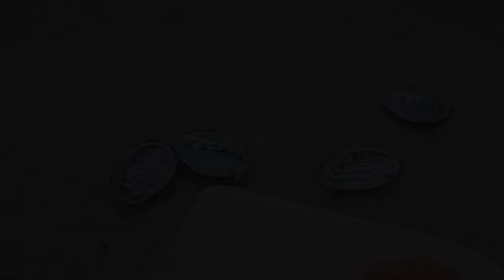거대 연어를 본 수달가족의 반응+왕전복 먹방│수달 4남매 첫돌 파티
*이웃집수달은 정식동물원 등록 및 수달 사육시설등록을 완료한 동물원으로  합법적으로 수달을 키우고 있습니다.

: 돌체, 라떼사이에서 태어난 공주님 / 아빠랑 붕어빵

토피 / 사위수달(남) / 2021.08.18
: 모카 한번에 사로잡은 매력남! 흰색 눈썹 / 까맣고 큰코

아기 수달 4남매 / 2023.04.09
버터(남) 솔티(남) 메이(여) 오뜨(여)

▷집주소 : 경상북도 경산시 한의대로 136 이웃집수달

Toffee / Mocha's boy friend / 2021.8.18

Baby otter 4 siblings / 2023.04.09
Butter(male) Salty(male) May(female) Oat(female)